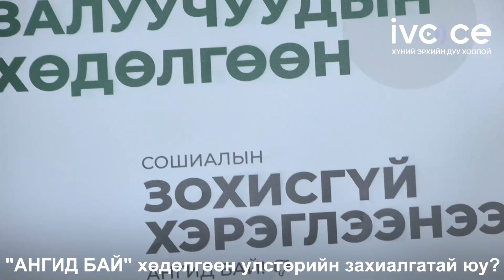"АНГИД БАЙ" хөдөлгөөн улстөрийн захиалгатай юу?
МЗХ-ны Нийгмийн асуудал хариуцсан дэд ерөнхийлөгч У.Нямаагаас тодруулж байна